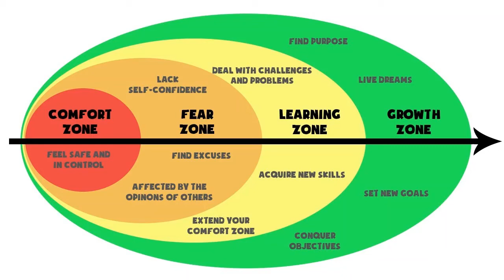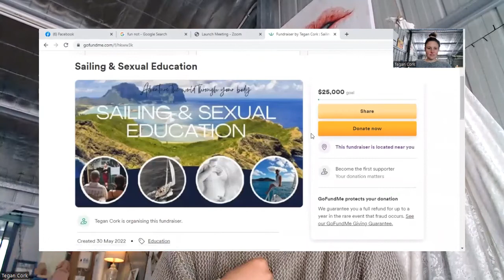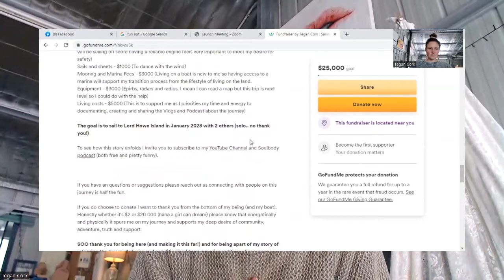7. Renovations, Relationships & Sex Ed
It's all happening! Just no in a linear fashion.

The adventure of doing up Leone Ann (rescued Roberts 25) and sailing to Lord Howe Island continues. Actually the adventure is growing and I would love you support.

Did you ever have an aspiration you just wished would just leave you alone? I have one of those, one that has niggled at me over the years and I just can’t seem to shake. So instead of pushing it away I am walking straight towards it!
It’s the dream of living on a sailboat. Over the last 10 years I have done little things of sailing and studying but my dream is bigger than just occasionally dipping my toe in the sea.
So I declare it here - I am working towards getting my own boat and sailing to Lord Howe Island! How am I going to make all of this happen? I don’t exactly know but what I do know is that I have the energy to make this a reality, to tools to be able to move through the limiting beliefs that are stopping me and that I’m bringing you along for the ride.

Live on TLC Radio - Tuesdays 12pm til 2pm AEDT